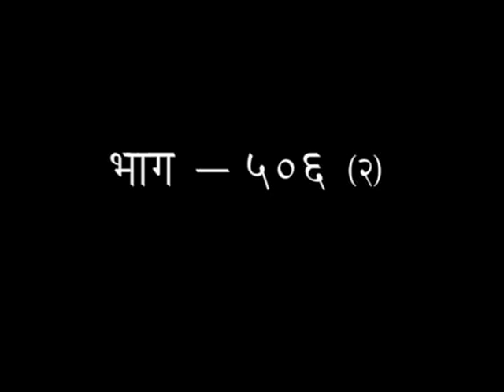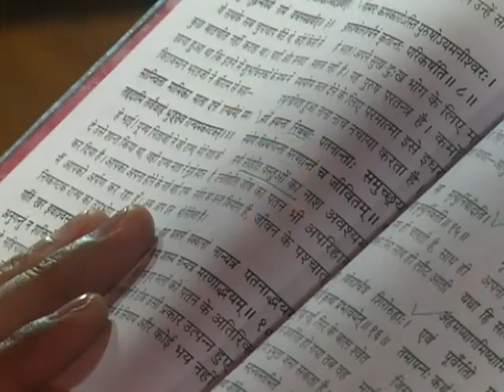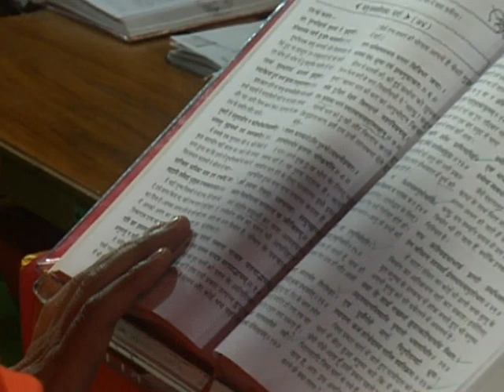श्रीमद् वाल्मीकीय रामायण - एपिसोड -506(भाग-02) || डॉक्टर आचार्या साध्वी देवप्रिया जी || वैदिक चैनल